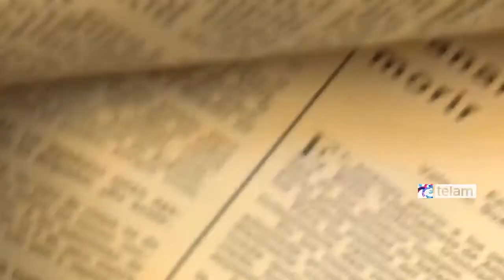Parte 4 de 7 - ENTREVISTA ULANOVSKY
El periodista, docente e historiador de los medios nacionales presenta "Redacciones. La profesión va por dentro" una autobiografía centrada en su trayectoria de 50 años. Al recuerdo y las anécdotas vividas en los diarios y revistas donde trabajó, se le suma una aguda crítica sobre la prensa argentina en la actualidad.